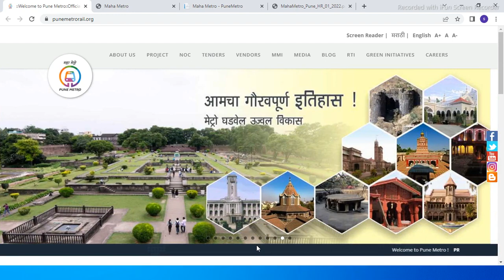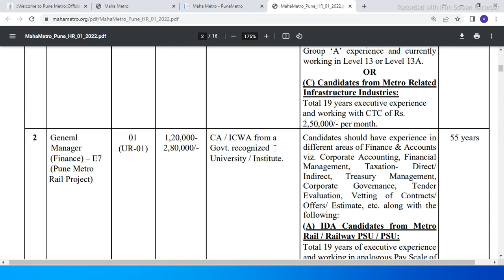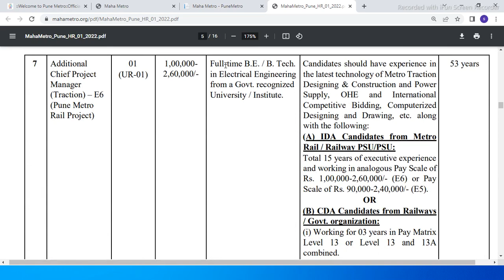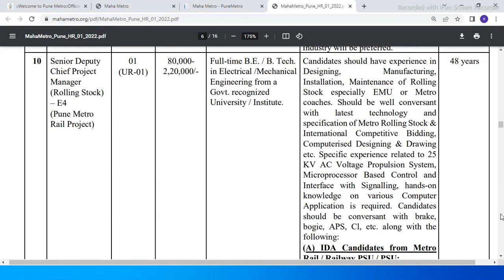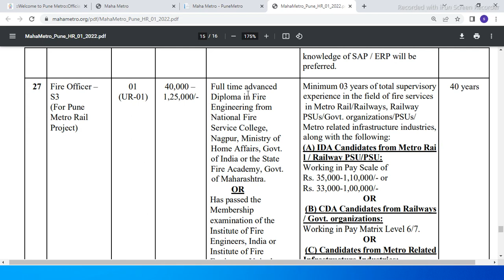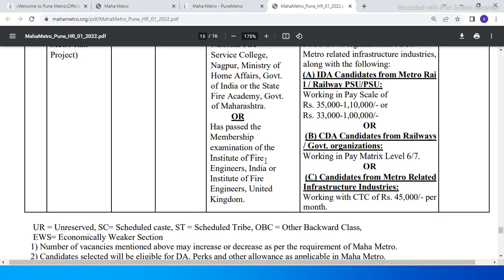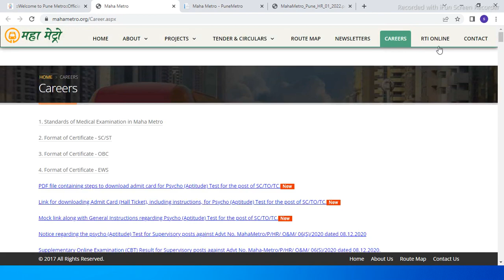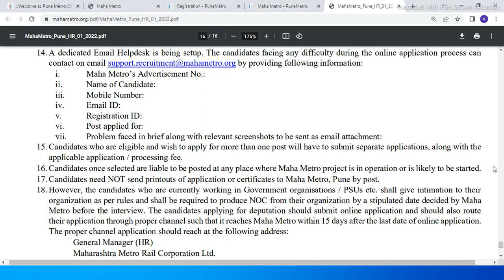Maha Metro Recruitment 2022 | Maha Metro Pune Recruitment 2022 | Pune Metro Bharti 2022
Maha Metro Recruitment 2022 | Maha Metro Mumbai Recruitment 2022 |महाराष्ट्र मेट्रो रेल्वे भरती

Metro Recruitment 2021
maha metro nagpur recruitment 2021
maha metro recruitment 2021 nagpur
maha metro vacancy 2021
nagpur metro recruitment 2021
maha metro recruitment 2021 apply online
महाराष्ट्र मेट्रो रेल्वे भरती 2021